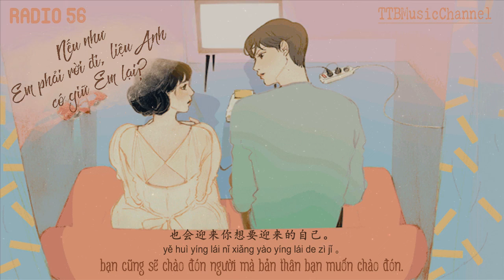Nếu như em phải rời đi, liệu anh có giữ em lại?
NO56 "如果我要离开 ，你会不会留住我？"
"Rú guǒ wǒ yào lí kāi, nǐ huì bù huì liú zhù wǒ?"
Trans: Tươi Châu
Time: Ngọc Nguyễn
Des+Edit: Mý

X

X

X